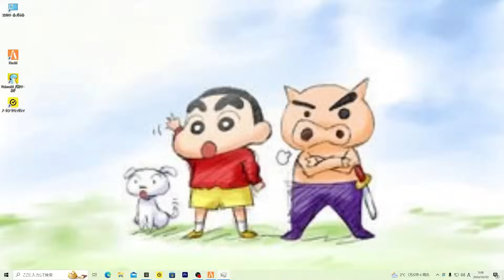【GTA5】珍しくロールプレイしてたらBANされたｗｗｗ